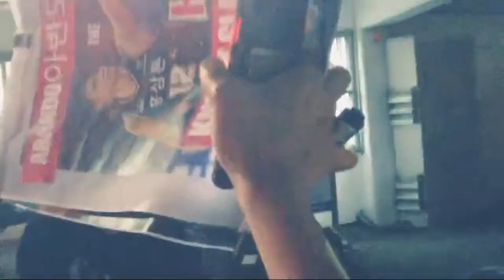변준형 먼로 (Rhenz Abando's team8s) Highlight KBL LIVE TODAY:안양 V SEOUL SK Knights Finals game 5 team Bus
from 안양 KGC 인삼공서 프로 농구단 fb:

충성!🫡

오랜만에 근황을 전해온 변준형 일병에게
체력 관리를 위한 홍삼 전달 완료했습니다!

힘내서 남은 군생활도 파이팅💪

from Rhenz Mamuyac Abando fb:

Mabuhay ka mahal kong Pilipinas 🇵🇭🇵🇭🇵🇭

Maraming salamat sa lahat ng sumuporta at nagtiwala, nagsilbi kayong inspirasyon at lakas sa bawat laban na ating hinarap. At maraming salamat sa mga boss, coaches at management sa tiwala at oportunidad na pinagkaloob niyo sakin ❤️